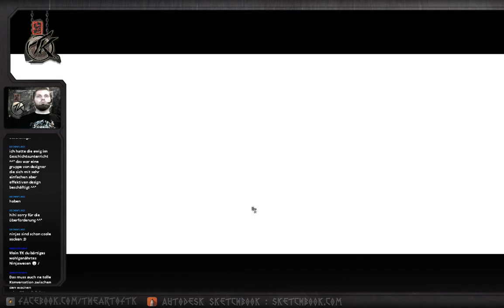[GER/ENG] GAMESTREAM.....!(ENGLISH FOLKS WELCOME) game letsplay fun stuff #;)